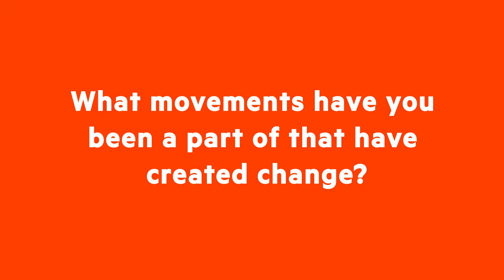Talking about movements for change 2020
We asked some of our members to chat about being involved in movements for change.